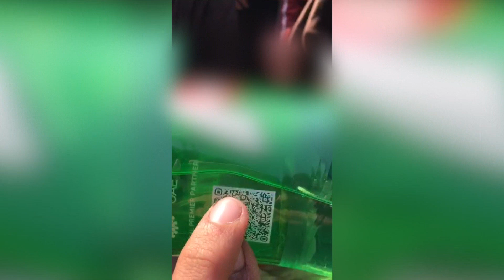Pakistan Mob Lynching & Blasphemy : पाकिस्तानात ईश्वरनिंदेवरुन का होतायत नागरिकांच्या हत्या?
पाकिस्तानमध्ये अलीकडेच जमावाने ईश्वरनिंदेचा ठपका ठेवून लोकांची हत्या करण्याचे प्रकार घडले आहेत. अख्ख्या देशात त्यामुळे अस्थिरता आणि भीतीचं वातावरण आहे. जमावानेच भावनेच्या भरात कायदा हातात घेतल्यामुळे लोक मोकळेपणाने आपले विचार व्यक्त करायलाही घाबरतायत. मागच्या तीन दशकांमध्ये जमावाकडून अशा साठ हत्या झाल्या आहेत. पाकिस्तानच्या फरहत जावेद यांचा हा रिपोर्ट…यातली काही दृश्य तुम्हाला विचलित करू शकतात.